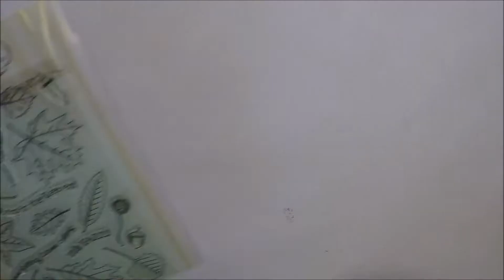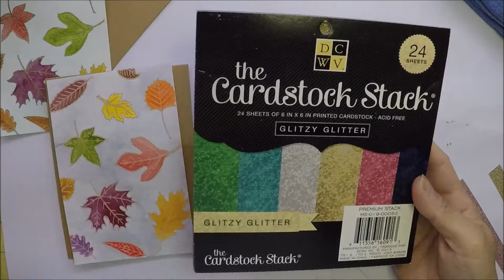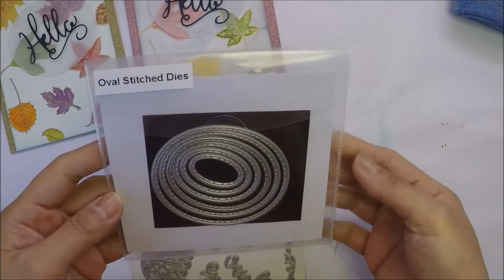Fall Cards #4 ~ IO Falling Leaves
Hi Friends! I hope you are having a good start of your week. I have a fall cards for you today. I hope you like it!